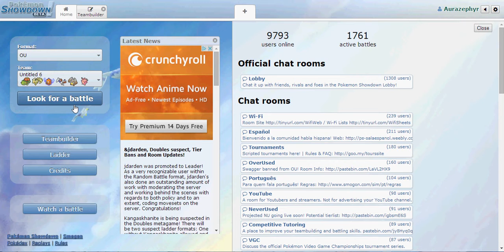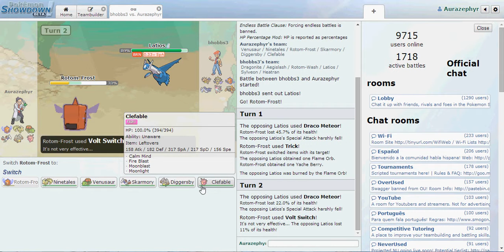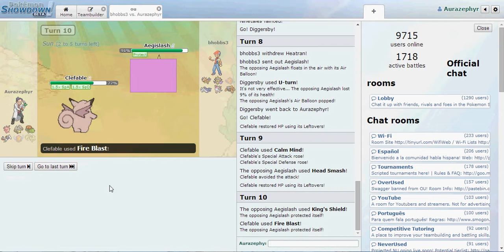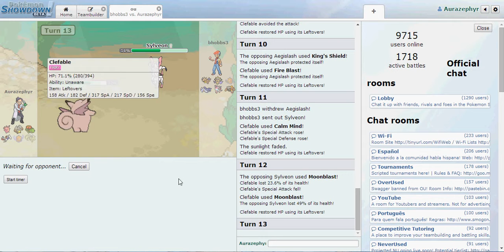Pokemon ShowDown Live: OU #1 (New to 6th Gen)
Hello boys and girls, Aurazephyr here with my first ou battle every.